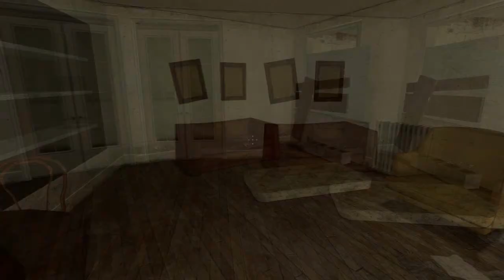Let`s Play Half-Life 2: Del 1 (Swedish)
Subscriba om ni gillade det :D